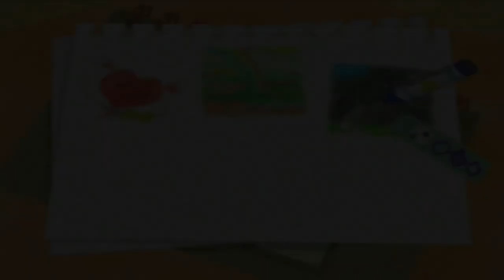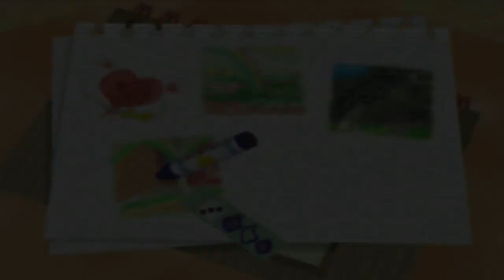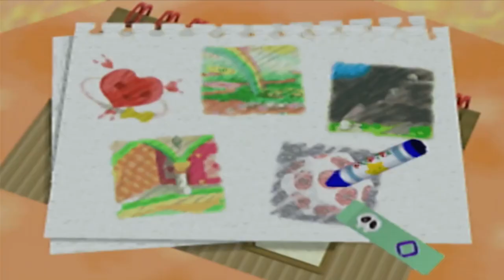ProZD Plays Kirby 64: The Crystal Shards // Ep 14: Swimming Pool